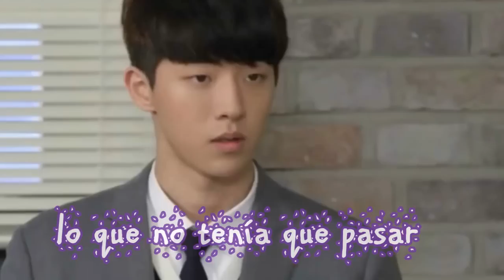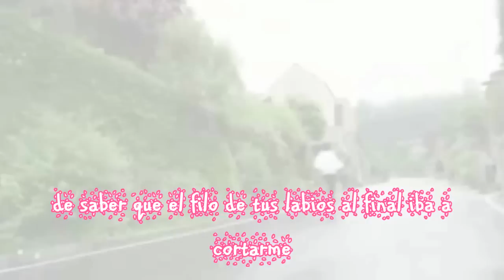Río Roma- No fue mi intención amarte con letra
Traigo pegada esta canción, cuando la escuche por primera vez no llamo mi atención, pero cuando vi esta canción hecho con escenas de un dorama me gusto.
Las escenas son del dorama who are you school 2015 con los personajes de Eun BI(Kim so hyun) y Tae Kwang(Sung Jae)
y si es asi dedito arriba
Disfrutenla, Dediquenla
Comenten